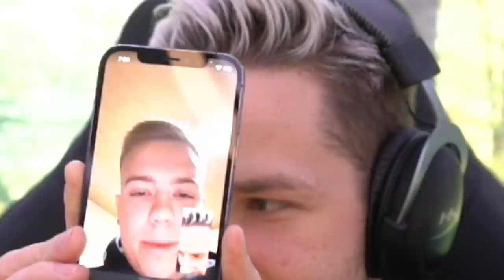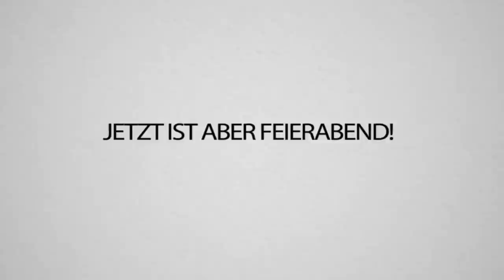Ist DAS der BANN für AVIVE??!! POGWARTS TOR fertig! CraftAttack 8!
Also nach den Regeln hätte AVIVE da eigentlich einen Bann kassieren müssen! Oder auch nicht 🤣 Jetzt mal Realtalk, das Tor von POGWARTS ist ja wohl mega krank oder? Probs an @Crocodileandy